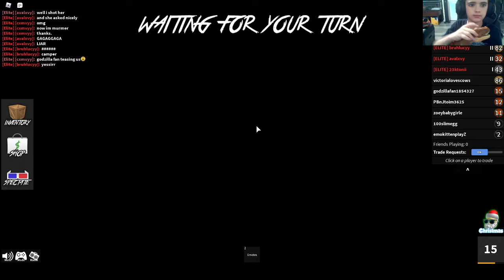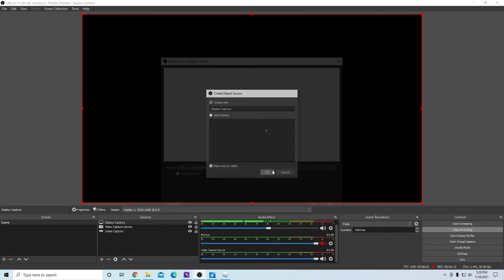Playing Murder Mystery 2 As Captain America Avengers 2012 and just trying to win (part 3)